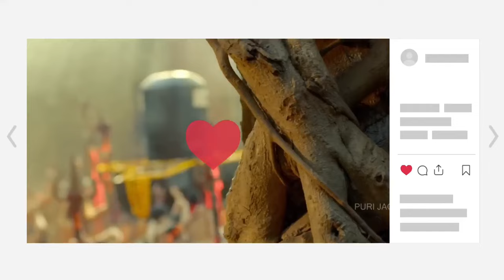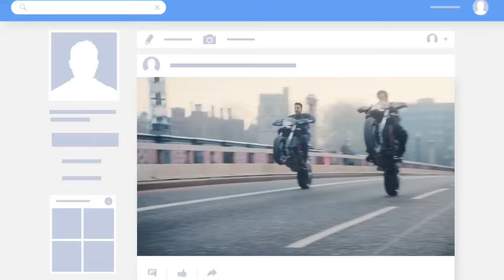Top 15 Upcoming BIG Movies Release ( March To April ) 2024 | Pan Indian Movies | BMCM | Thangalaan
SPREAD LOVE.❤💙